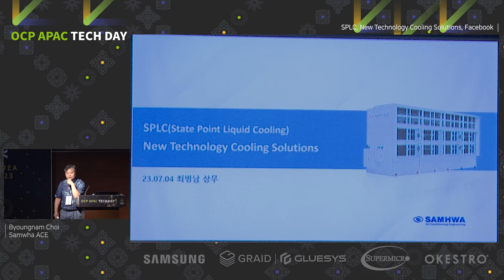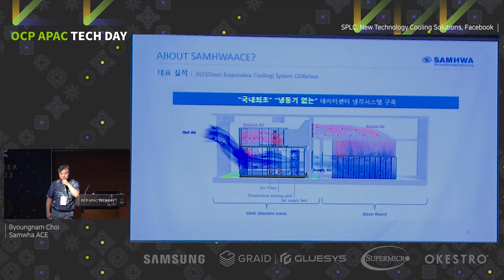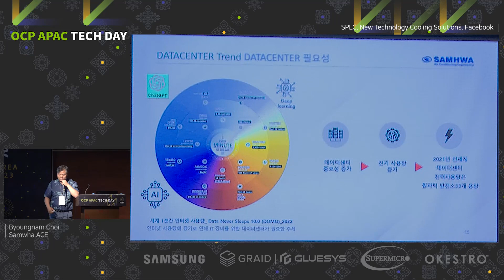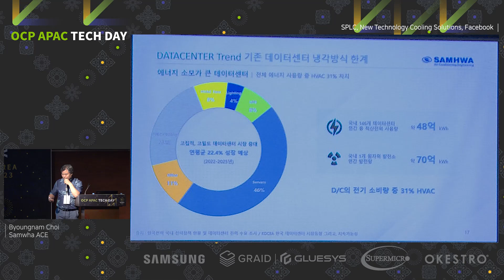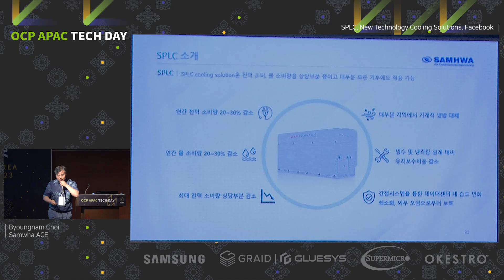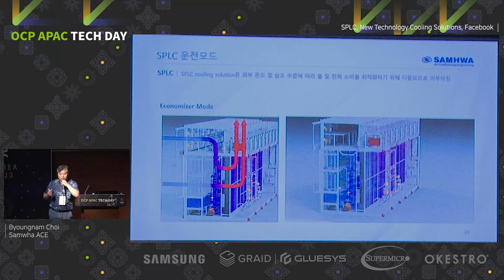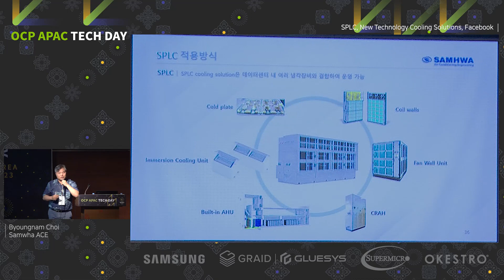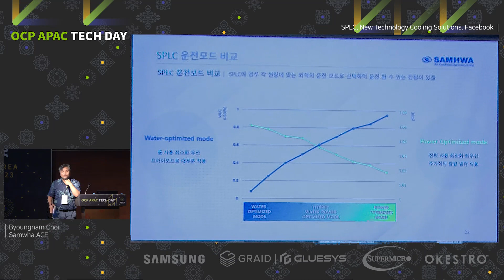SPLC, New Technology Cooling Solutions, Facebook / Byoungnam Choi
2023년 7월 4일, OpenInfra Community Days Korea 2023에서 공유된 행사 영상입니다.

- 제목: SPLC, New Technology Cooling Solutions, Facebook
- 발표자: Byoungnam Choi